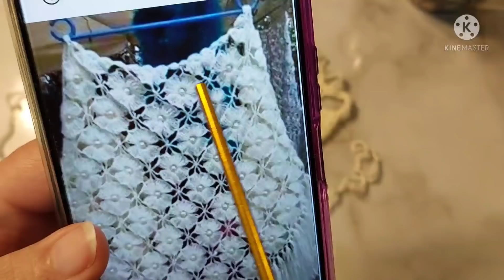كروشية شال للشتاء و مفرش بوحدات بسيطة مناسبة للشكل المثلث والمستطيل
في هذا الفيديو سأعرض لكم طريقة عمل شال كروشية للشتاء او مفرش بوحدات بسيطة جدا ومناسبة للمبتدئين
ونستطيع تنفيذ الشال بشكل مثلث او مستطيل

Crochet doily
Crochet motif
اشكركم جميعاً على متابعة قناة اصنعيها بنفسك ويسعدني اشتراكك في القناة وذلك بالضغط على كلمة اشتراك او subscribe وذلك بالضغط على علامة الجرس وسوف يصلكم اشعار بكل فيديوهات القناة الجديده ولنستمر فى تقديم الأفضل

فيديو لشرح طريقة عمل وحدات كروشية تصلح لعمل مفرش كروشية  بطريقة سهلة التنفيذ  وايضا لعمل شال نسائي كروشية راقي جدا

تم استخدام خيوط متوسطة السمك وسنارة كروشية مقاس 3.5 مليمتر
الكروشيه سهل وبسيط على حسب المقاس المطلوب والشكل المرغوب فية
اجعلي لكي مخزن افكار اصنعها بنفسك
ويمكن تنفيذة كروشية مفرش للسفرة او تنفيذة وحدات كروشية لعمل مفرش سرير
تعليم كروشية مفرش سهل وبسيط بالخطوات
على قناة اصنعيها بنفسك و مخزن افكار اصنعها بنفسك
Crochet _doily
خيوط كروشية
ابر كروشية
Wonderful Beautiful Flower

مفرش كروشية دائري بغرزة كلاسيك مميزة حصري علي قناة اصنعيها بنفسك
Welcome to a new video on my
 channel make it yourself
I hope you enjoy my handcrafts and handembroidery with easy design step by step

مفرش_كروشية_وحدات

يمكنكم التواصل على صفحة الفيس بوك لمشاهدة كروشية واعمال يدوية متنوعة

او إرسال تطبيقاتكم على جروب الفيس بوك لعرض الأعمال اليدوية الخاص بقناة اصنعيها بنفسك